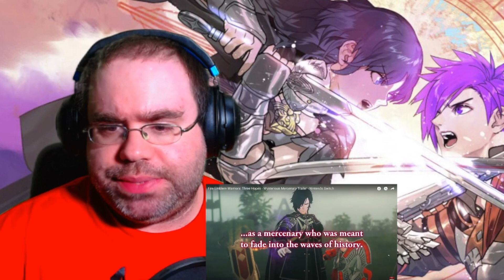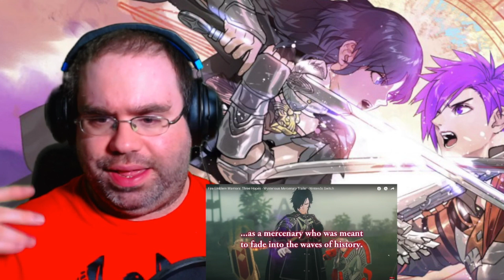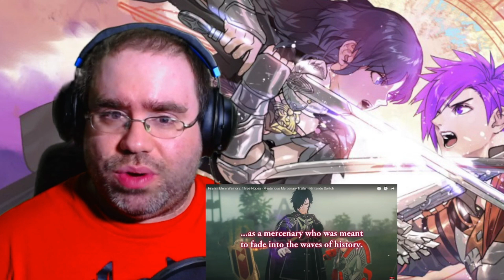Fire Emblem Warriors Three Hopes Mysterious Mercenary Trailer Reaction!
Hey everyone it's Cannan and today is my reaction to the 2nd trailer for Fire Emblem Warriors Three Hopes! I'm more confused now than from the 1st trailer! Hope you all enjoy!

Jessie's dad still needs help. lets bring him home to her
gf.me/u/ywc9mf

Here are all our pages :)

Cosplay Contacts!

Make sure you use my link here and code! :)

Background-
Verse One- Blue Lamb